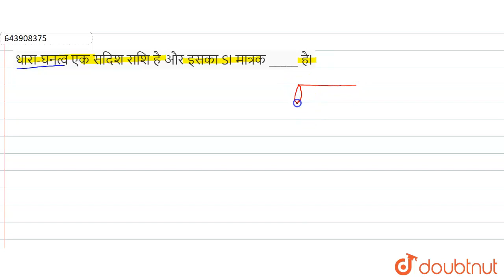धारा-घनत्व एक सदिश राशि है और इसका SI मात्रक _____ हैI | 12 | QUESTION BANK | PHYSICS | S CHAND ...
धारा-घनत्व एक सदिश राशि है और इसका SI मात्रक _____ हैI
Class: 12
Subject: PHYSICS
Chapter: QUESTION BANK
Board:Jharkhand Board

👉 Have Any Query? Ask Us.